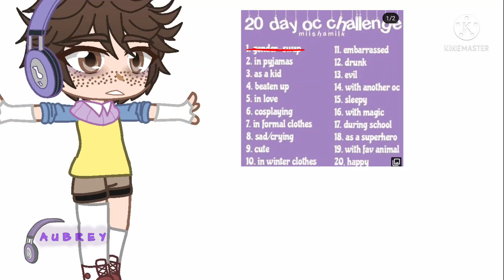Day 2 less go